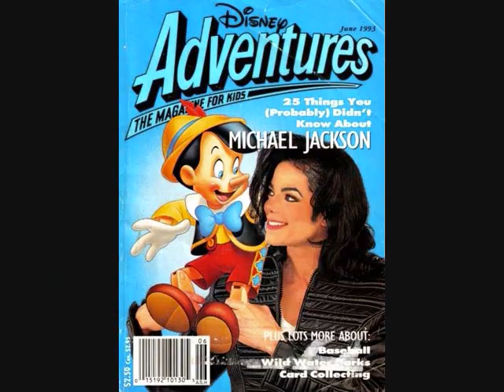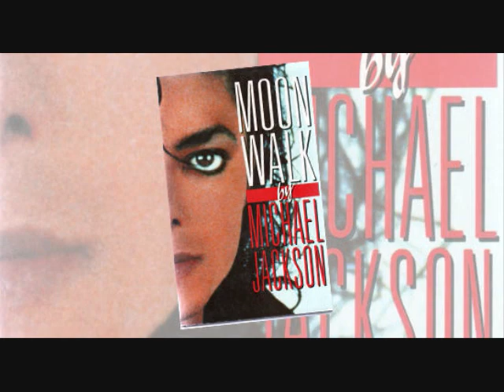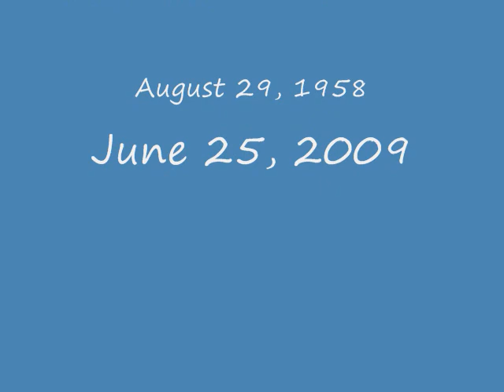michael jackson a legacy.wmv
view new and old pics of mjs life